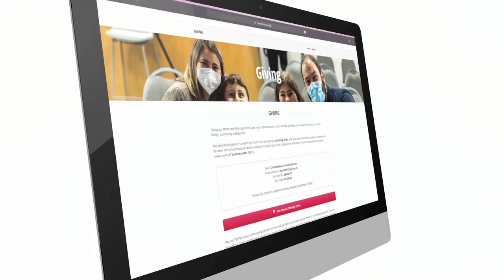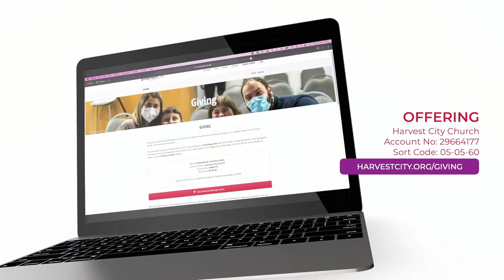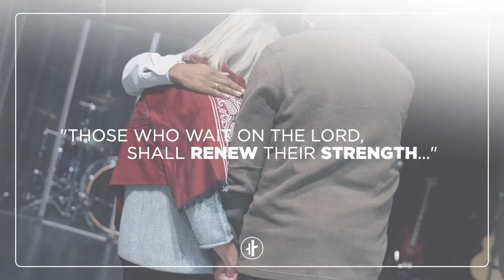TNL: God Answers – Bianca Ndlovu | 16-04-24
Welcome to Tuesday Night Live at Harvest City Church!

0:00 – WORSHIP | Sarata Seisay

1:10 – Echo (Charity Gayle, Joshua Sherman, Paul Herman, Ryan Kennedy, Steven Musso, The Emerging Sound)
7:40 – Your Great Name (Krissy Nordhoff, Michael Neale)
14:55 – Build Your Church (Alton Eugene, Naomi Raine)

21:11 – NOTICES

27:36 – WORD | God Answers – Bianca Ndlovu

MORE RESOURCES

CONTACT HARVEST CITY CHURCH

Music Licensing Permissions
Church Copyright Licence (CCLI): 2677​